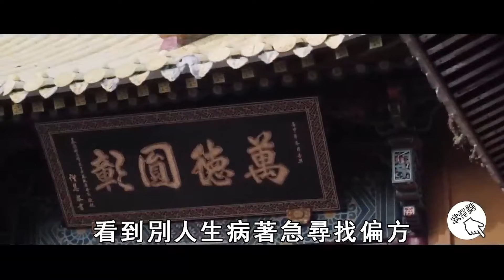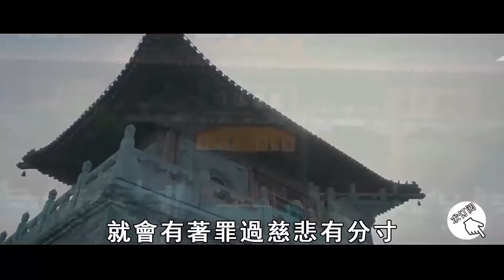108歲老僧警告：一個人再善良，這2種人也萬萬不能幫，否則他們會吸走你的福報！財運也會慢慢溜走！